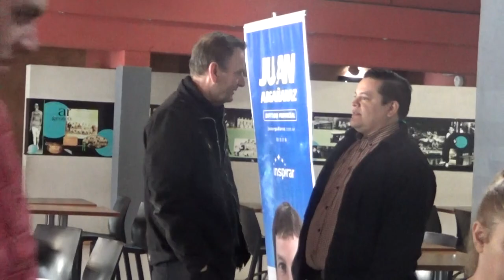SE REALIZÓ LA PRESENTACIÓN DE LA LISTA “INSPIRAR” DEL FRENTE “VIVA LA LIBERTAD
DIEGO REICHEL - PRE CANDIDATO A CONCEJAL
DR. EDELVINO BODOIRA - PRE CANDIDATO A GOBERNADOR
JUAN ARGAÑARAZ - DIPUTADO